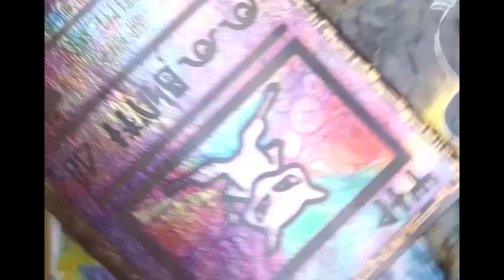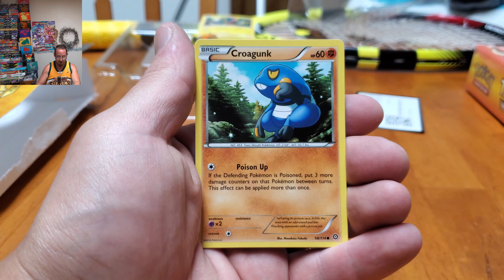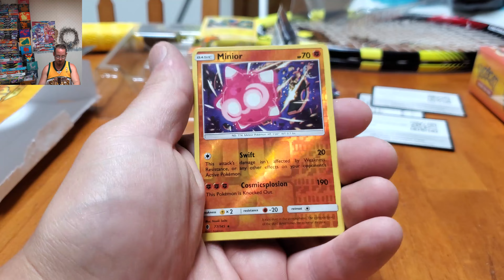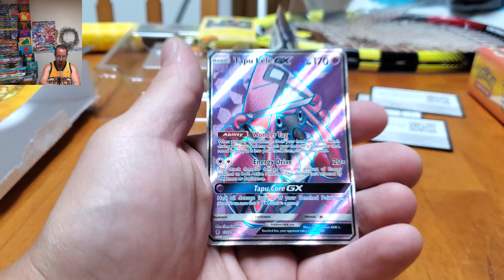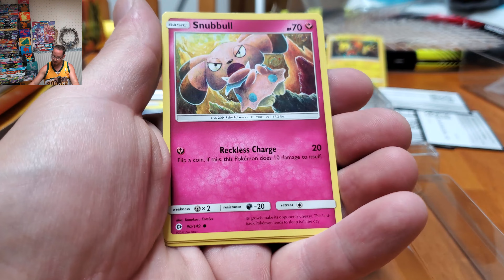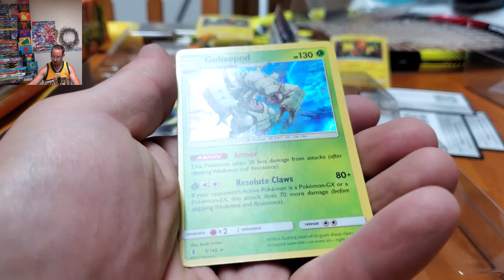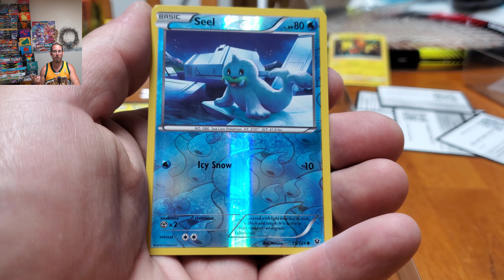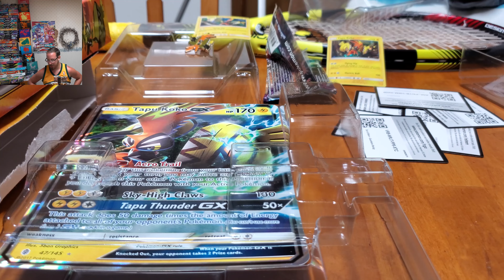Tapu Koko BOXES * Pokemon TCG 167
Pin box again and the JUMBO card for the first time!